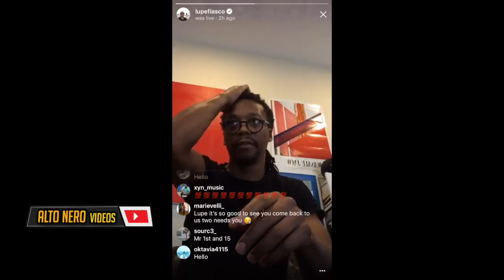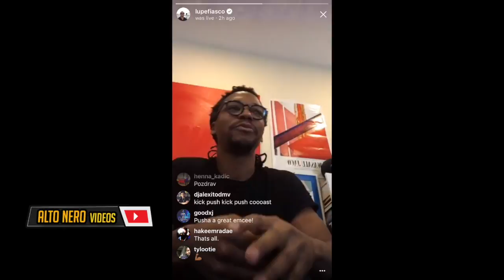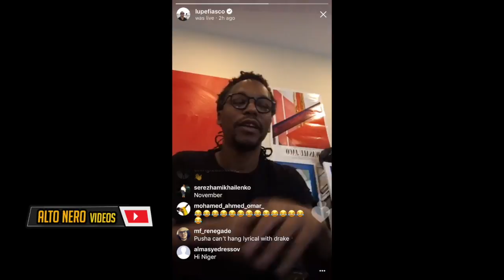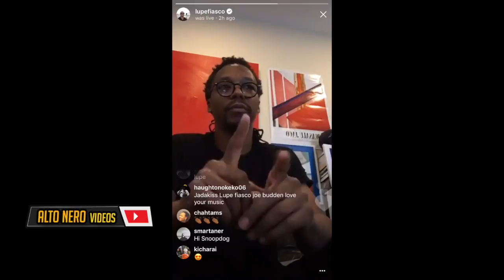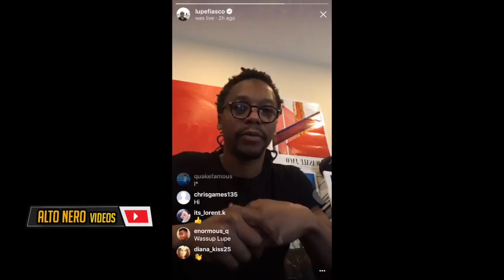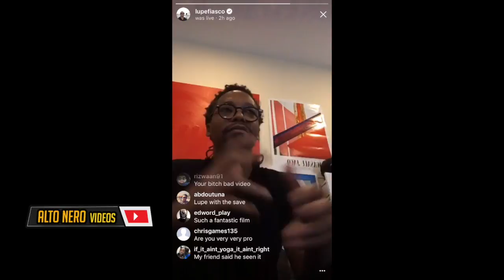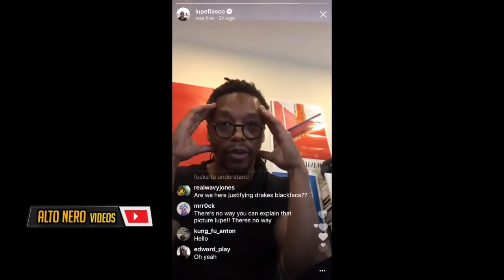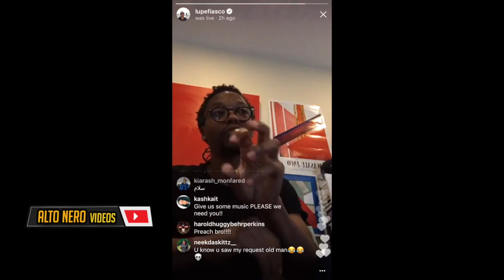Drake Responds To Pusha T The Story Of Adidon & Explains Black Face.. | Lupe Fiasco Comment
Lupe Fiasco Comments On Drake And Pusha T Beef & Explains Drake Black Face Photo
Drake Responds To Pusha T's Diss Track. "I Know You're Enjoying The Circus But I Want To Explain
Drake Releases Statement Explaining Controversial Blackface Photo

A photograph of Drake donning blackface surfaced as the cover art for Pusha T’s “The Story of Adidon,” a diss track that takes direct aim at the Canadian rapper, has many people upset, but Lupe Fiasco has come forward to give context to the image and its artistic purpose